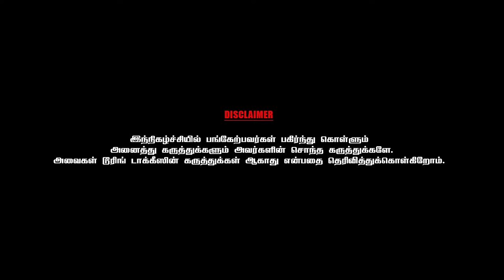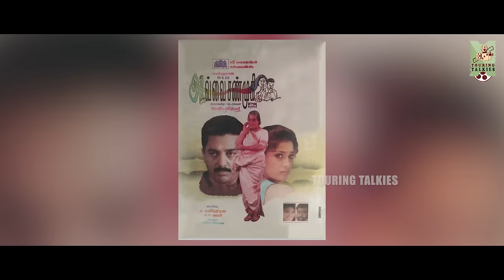தன்னுடைய படத்துக்கு பின்னணி இசை அமைக்கும் வாய்ப்பை தந்த ஏ.ஆர்.ரகுமான்- Sabesh - Murali